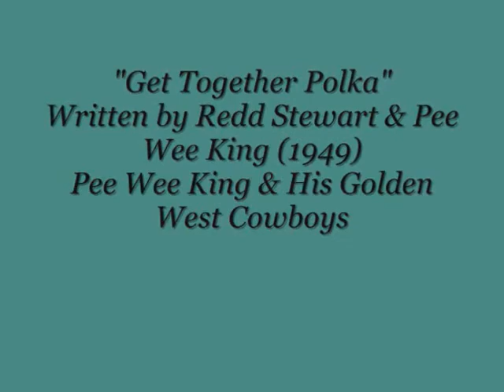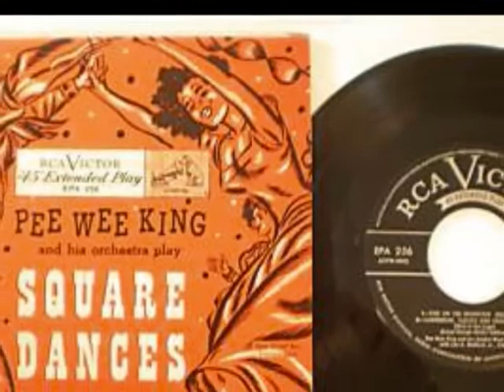"Get Together Polka"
"Get Together Polka" - Written by Redd Stewart & Pee Wee King (1949)  Vocals - Redd Stewart